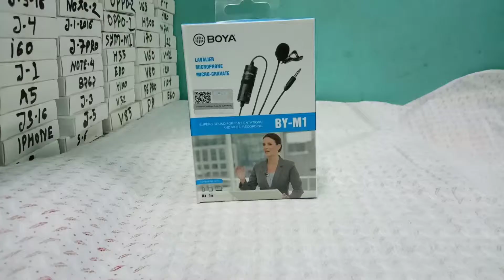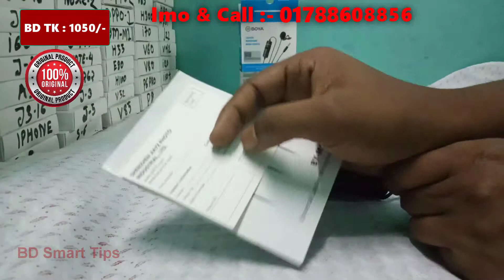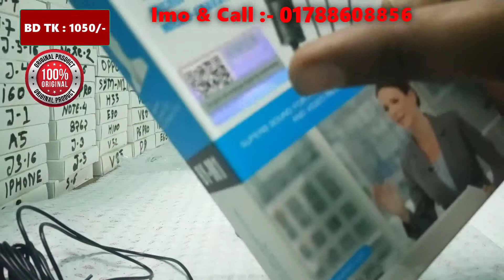Boya By-M1 Microphone Full Review 2019 | Boya BY M1 Microphone Price In Bangladesh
হ্যালো বন্ধু , আশা করি আপনারা সবাই ভালো আছেন।
আজকে আপনাদের একটি মাইক্রোফোন এর সাথে পরিচয় করিয়ে দিবো । সবার আগে একটা কথা বলে রাখি , এই মাইক্রোফোন টা ২ পোকার একটা হল অরিজিনাল আরেক টা হল কপি , আমি আপনাদের আজকে আপনাদের অরিজিনাল টা কিভাবে চিনবেন এবং কোথায় থেকে কিনবেন খুব ভালো ভাবে আপনাদের সব বিষয় গুলো সামনে তুলে ধরবো । আমার  এই মাইক্রোফোনটি আপনাদের জন্য খুবই ইউসফুল হবে আমি নিজে এটি ইউস করে দেখেছি সাউন্ড কোয়ালিটি এর দাম হিসেবে ভালই। মাইক্রোফোনটির বয়া কোম্পানি এর যার মডেল Boya BY-M1 ।

আপনাদের একটা কথা বলি যেখান থেকে কিনেন একটু জাছাই বাছাই করে অরিজিনাল টা কিনবেন । ধন্যবাদ ।

এই মাইক্রোফোন টির মূল মাত্র = ১০৫০/- টাকা
আমরা কুরিয়ার সার্ভিস এর মাধ্যমে সারা বাংলাদেশে সেল দিয়ে থাকি ।

যদি আপনারা কিনতে চান তাহলে আমার সাথে যোগাযোগ করুনঃ
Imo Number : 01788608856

Using the Microphone:
For Smartphone
For DSLR, Camcorders, Audio Recorders, PC etc.
Features:
Omnidirectional condenser microphone
A high-quality condenser is ideal for video use

Specifications:
Brand: Boya
Model Number: Boya BY-M1
Transducer: Electret Condenser
Polar pattern: Omnidirectional
Frequency Range: 65Hz ~ 18KHz
Signal / Noise: 74dB SPL
Sensitivity: -30dB +/- 3dB / 0dB = 1V / Pa, 1 kHz
Output Impedance: 1000 Ohm or less
Connector: 3.5mm (1/8 ") 4-pole gold plug
Accessories Furnished: lapel clip, LR44 battery, foam windscreen, 1/4 "adapter
Battery Type: LR44
Dimensions: Microphone: 18.00mmH x 8.30mmW x 8.30mmD
Cable: 6.0m
Weight:
Microphone: 2.5g
Power Module: 18g

Hi friends, Welcome to BD Smart Tips, here we teach new video tutorials on mobile flash and mobile lock openings and internet tips, online tips, wordpress and blogger tips, and some more awesome mobile tips.